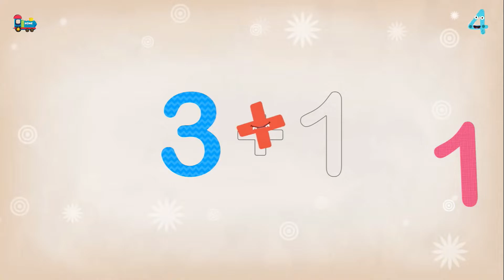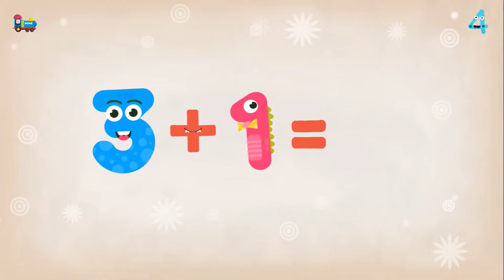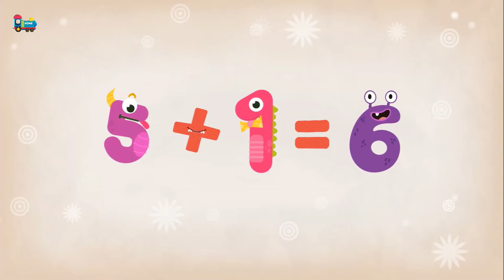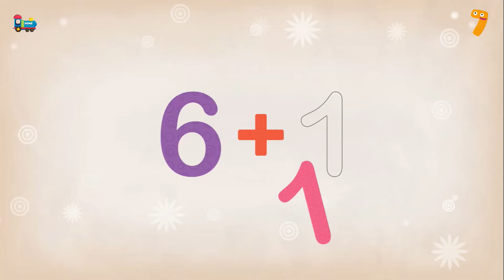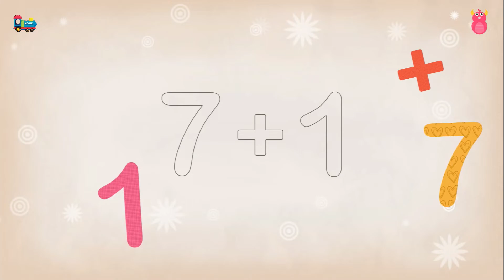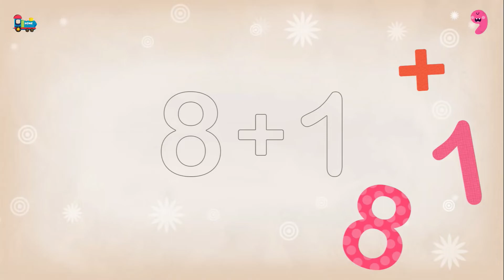ABC Infinite: Learn Numbers 1 - 10 in a Fun Way!